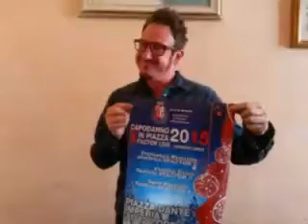Capodanno 2014 Francesco Fiducia